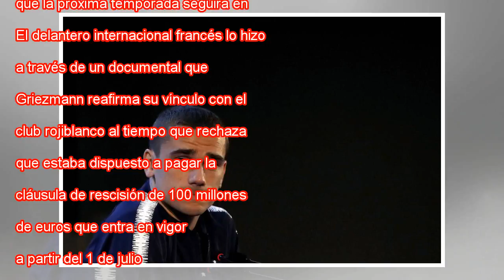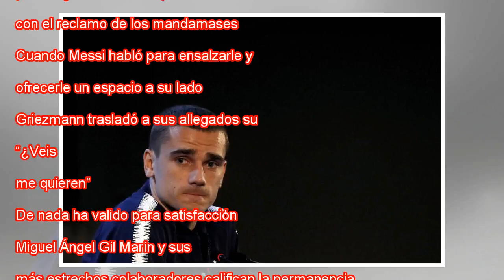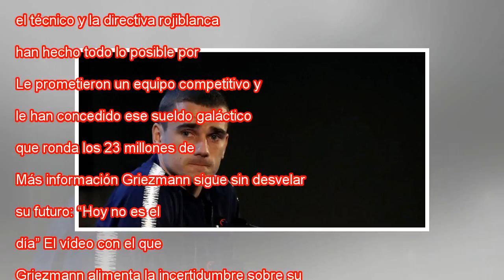Griezmann anuncia que permanecerá en el Atlético la próxima temporada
El francés Antoine Griezmann durante la rueda de prensa del pasado martes en Istra (Rusia). EFE Antoine Griezmann comunicó este jueves que la próxima temporada seguirá en el Atlético de Madrid. El delantero internacional francés lo hizo a través de u...